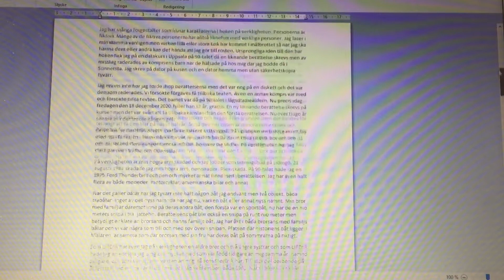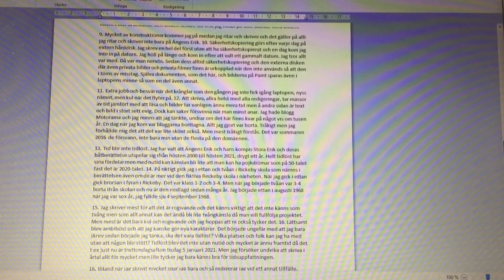Förord Ängens Erik.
Grunden till berättelsen kom jag på den sista halvan av 90-talet.